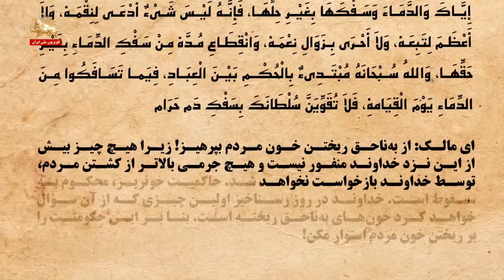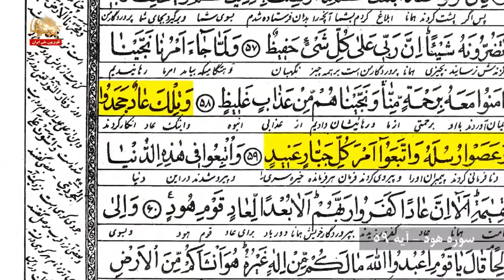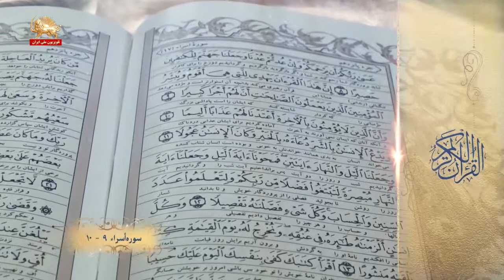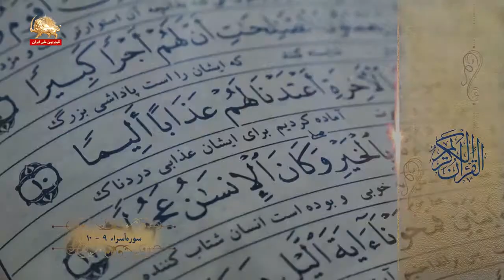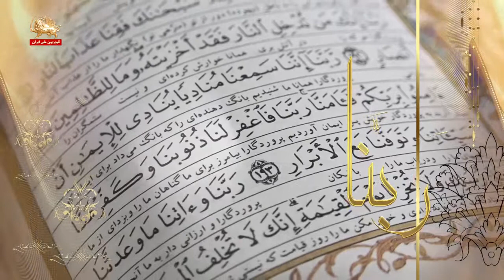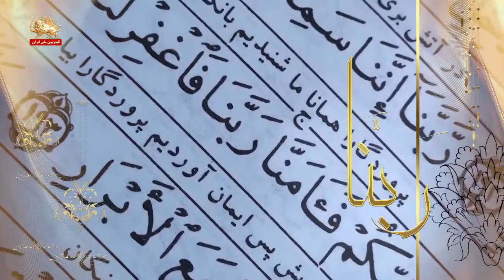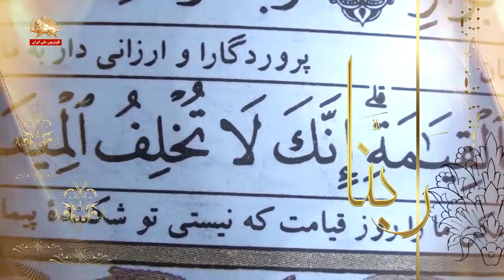افطار روز اول - رمضان ۹۸